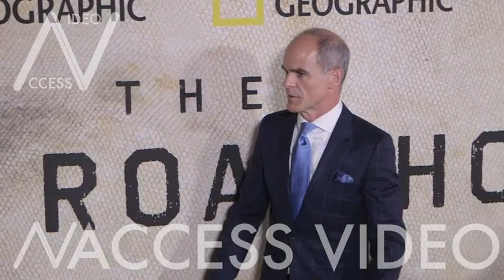Michael Kelly, Karyn Kelly, Brayden Scott and Sarah Wayne Callies at The Long Road Home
Michael Kelly, Karyn Kelly, Brayden Scott and Sarah Wayne Callies on the red carpet of National Geographic s The Long Road Home Premiere
Los Angeles, CA, USA on Monday October 30, 2017